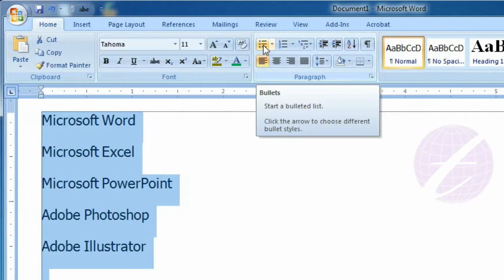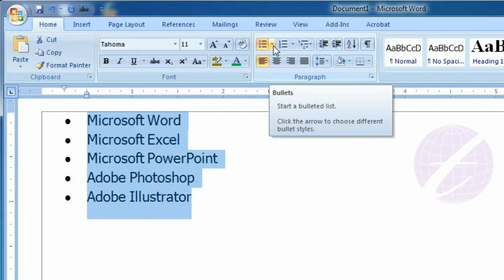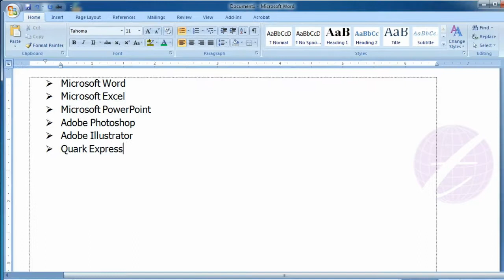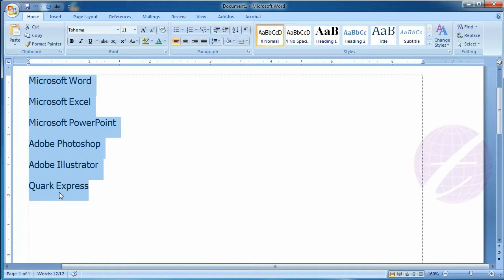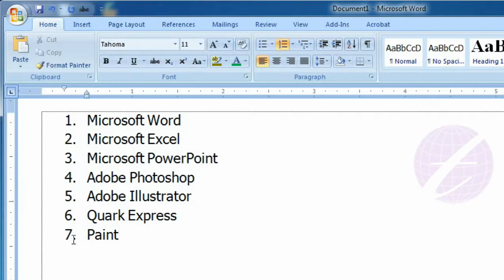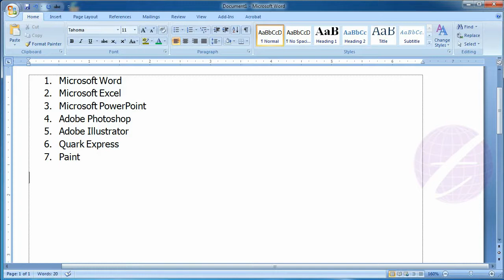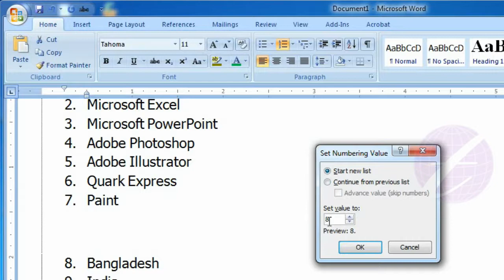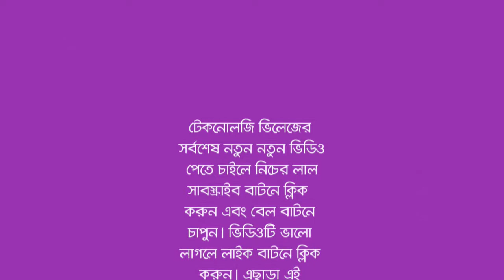Create Bullets and Numbering List in Microsoft Office Word : MS Word Bangla Tutorial - Lesson 11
Welcome to Technology Village Bangla tutorial channel. This is a Microsoft Office Word (MS Word) Bangla tutorial. This lesson you will know how to create a Bullets and Numbering List  in Microsoft Word (MS Word) text's list item. You can also change bullets pointer and change number style format. You will know how to create two or more than different numbering list in one document.

এ পর্বে থাকছে :
- এম এস ওয়ার্ডে (MS Word) কিভাবে bullets লিস্ট তৈরি।
- এম এস ওয়ার্ডে তৈরি করা bullets লিস্টের বুলেট পয়েন্ট কিভাবে পরিবর্তন করবেন।
- লিস্টে কিভাবে নাম্বারিং করবেন।
-১, ২, ৩ এভাবে নাম্বারিং করা।
- a, b, c এভাবে নাম্বারিং করা।
- কিভাবে একই ডকুমেন্টে একাধিক নাম্বারিং লিস্ট তৈরি করবেন।